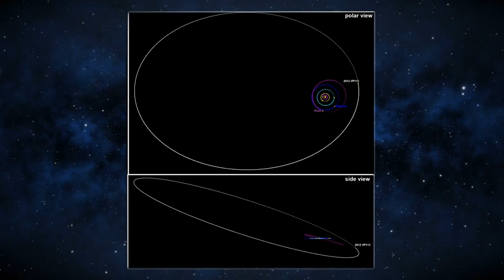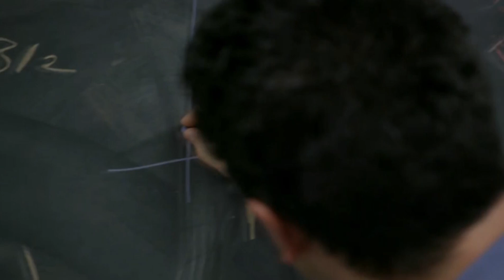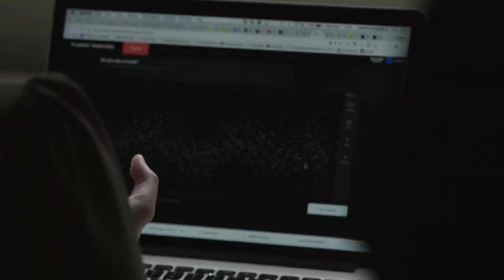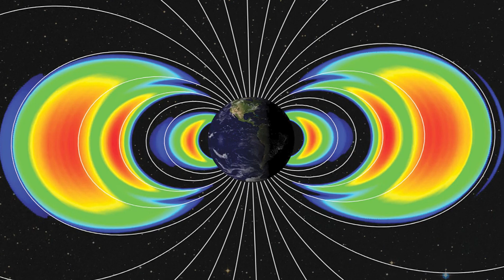These 9 Unbelievable MYSTERIOUS Objects In The Universe Will Blow Your Mind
There is no question that the universe is strange and mysterious. Yet our planet represents only a tiny portion of the strange events that exist in the cosmos, and astronomers discover new mysteries every day. Did you know that there are more stars in the universe than grains of sand on all the Earth's beaches? Mind-boggling right? In this video, I'm going to show you 9 Of The Most Phenomenal And Mysterious Objects In The Universe that will blow your mind. These are the things that we don't fully understand and cannot explain, but they're still pretty cool to experience!

Aliens surreptitiously join the Solar System to spy on humanity as we become technologically advanced in sci-fi books. On October 19 2017, Dr. Robert Weryk, an astronomer at Haleakalā Observatory in Hawaii, discovered an object speeding through the Solar System with the Pan-STARRS telescope and named it as "Oumuamua". 'Oumuamua is a space cucumber-like object up to a kilometre long and 167 metres wide. It travels too fast to be gravitationally confined by the Sun. It must be an invader from outside our Solar System that traveled here. Astronomers estimate it reached the Solar System around the Victorian era, but they don't know how long it traveled space alone.

One nebula's unusual geometric shape baffles astronomers. The Red Rectangle Nebula is 2,300 light-years away and is located in the constellation of the Monoceros. It might have a unique shape because there are two stars at its center. If shock waves from both the stars hit a ring of dust around the two, they could make two bright cones of dust. When you look at these two cones together, they look just like a square. The nebula's “extended red emission dust” glows ominously red, adding to its mystery. Some researchers think powerful ultraviolet light from the stars interacts with carbon-rich dust molecules to generate this.

Is a massive world nearby? Astronomers are more confident that a ninth planet, termed "Planet Nine," orbits the Sun beyond Neptune. The Sun's planets have been changed before. Ceres, the biggest asteroid in the Solar System, was once classed as a planet in 1801, but later downgraded. Pluto was a planet until 2006, when it was demoted to dwarf planet status. In 2014, American astronomer Dr. Scott Sheppard discovered 2012 VP113, a small dwarf planet candidate orbiting 250 times further away from the Sun than the Earth.

Astronomers suspected a disrupter when they noticed strange ripples in the Milky Way disc in 2009. The culprit was a dark Dwarf Galaxy around the Milky Way, whose gravitational pull slightly altered our Galaxy's speed. It was none other than "Galaxy X".  Four brilliant stars illuminate this galaxy. Otherwise, "Galaxy X" must be mostly dark matter and would be very hard to spot. In 2016, Dragonfly 44, a Milky Way-sized galaxy, was revealed to have 99.99 percent dark matter. It joined Segue 1, a dwarf galaxy with 1000 times more dark matter than the regular stuff.

Asteroids and comets are easy to distinguish. Asteroids can hit planets and kill dinosaurs. They live in the inner Solar System, especially in the asteroid belt between Mars & Jupiter. Comets are icy bodies which develop outside the Solar System. Their freezing bodies react with sun radiation to form beautiful tails on occasional solar excursions. An object Elst-Pizarro, on the other hand, refuses to be put into such a neat category. As an asteroid, it was found in 1979. In 1996, it revealed a comet-like tail.

Oumuamua wasn't the only object generating alien technology debate. A new star known as Tabby Star, also hosted many alien substance and composition. Named after astronomer Tabetha Boyajian, it is roughly "fifteen hundred light-years" from Earth in Cygnus. In 2015, she led a study that found the star occasionally dims by 22%. The star's brightness has likewise faded progressively over decades.

Before astronomers could solve them, the Universe threw another curveball. A tiny galaxy 3 billion light-years away repeated Fast Radio Bursts 121102. It repeated 93 times in August 2017, ruling out a single source. Thus, fast-rotating neutron stars or material falling towards black holes may create Fast Radio Bursts. Fast Radio Burst 121102 may be a distraction because there may be two causes of repeating & non-repeating FRBs. Our Milky Way is flat and spiral.

Let me ask you this:- Are you a fan of science, technology, luxury, and anything that's absolutely entertaining while knowledgeable at the same time? If you are, then Exotic World Is the channel for you.